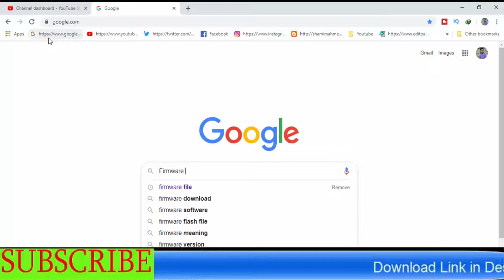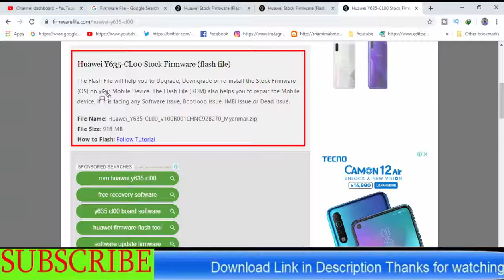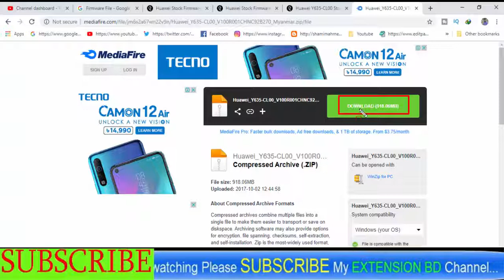Download Huawei Y635-CL00 Stock Firmware ( Flash File )